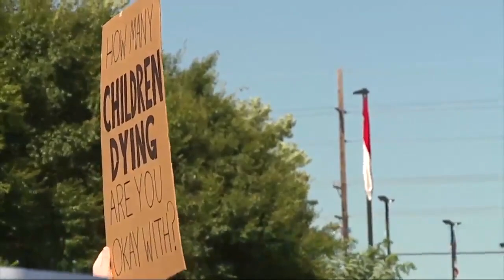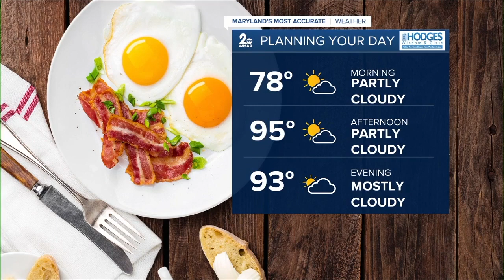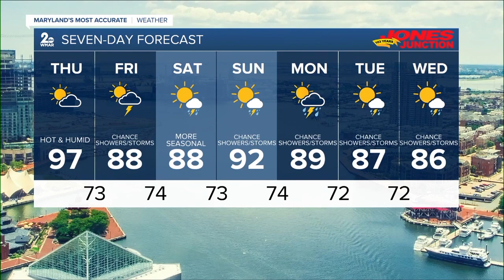WMAR 2 News Latest Headlines | July 29, 11pm